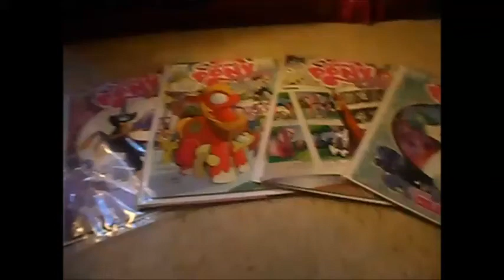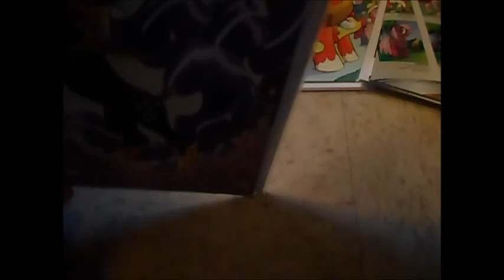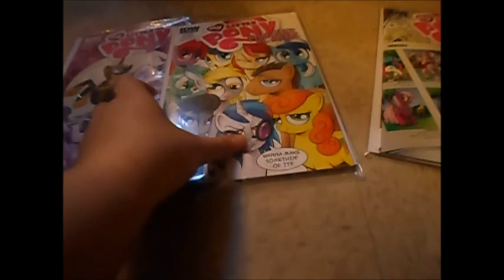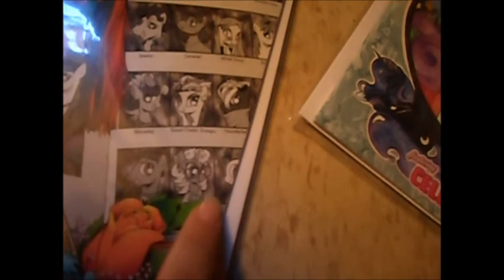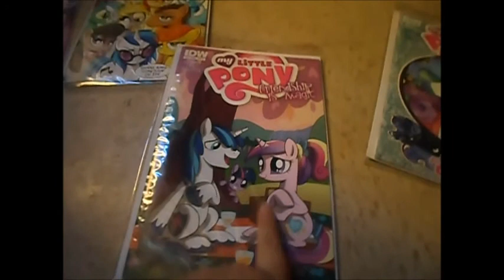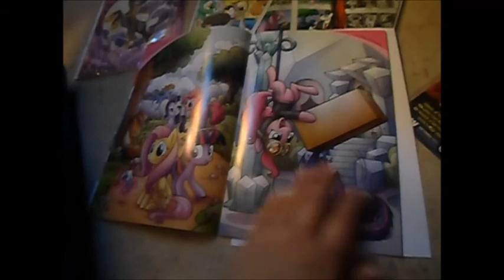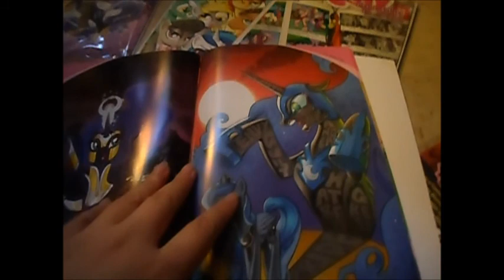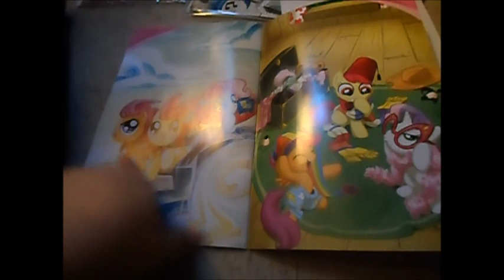MLP IDW Comics 8-12 and Cover Gallery Review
The mlp comics is the best thing that could ever happen to me. They have great story arcs, lots of references, cameo's of pony-nized pop culture chracters like batman, thor, green lantern, and more